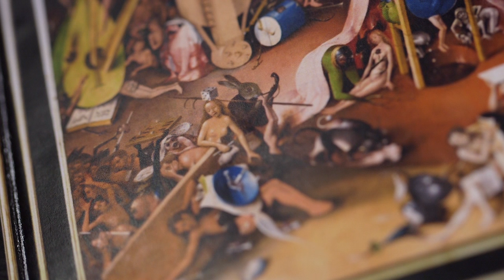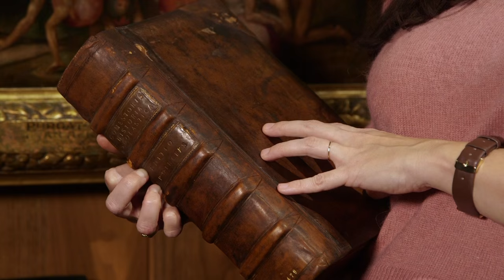The Garden of Earthly Delights, after Hieronymus Bosch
Warning of the perils of life's temptations, the central panel of Hieronymus Bosch's famous 16th century painting features many naked figures engaged in sensual activities, along with oversized animals and outrageously-sized fruit. The figures in this 'playground of corruption' may have served to represent the sins of man at the time of its creation between 1490 and 1510. The original triptych can be viewed in the Museo del Prado, Madrid.

Presented by Visitor Experience Assistant, Sarah Jaffray.

The Garden of Earthly Delights is available to view in our Medicine Man gallery: